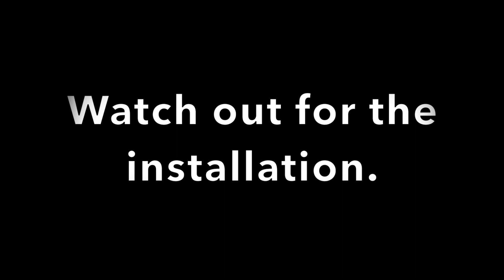DIY: Water Melon Crochet Braids Tutorial | Collab/W Lysa's World | Dilias Empire.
Please do let me know what you think about this video.  Until next time,  stay beautiful and be blessed